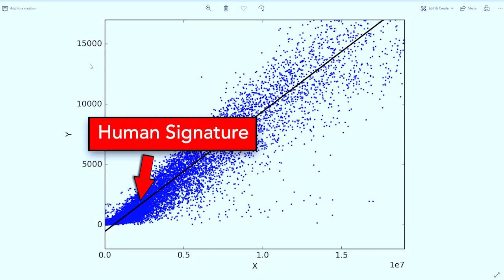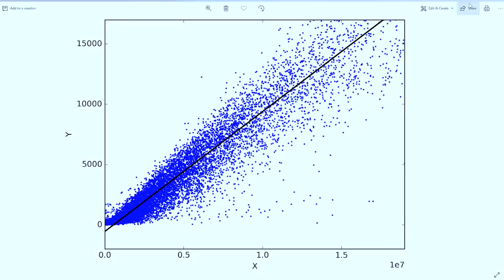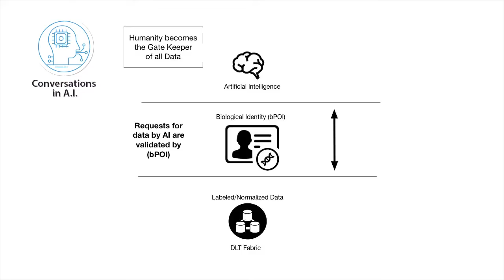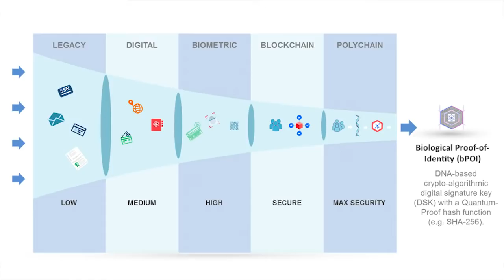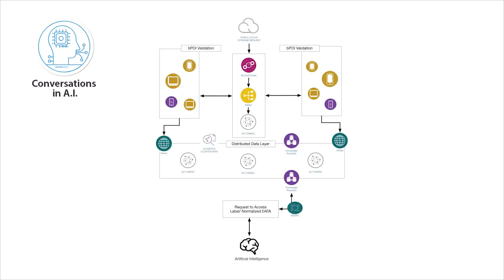How to prevent AI to take over human civilization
In This interview on Conversations in Artificial Intelligence Rick White and Paolo Messina discuss a revolutionary crypto currency and block chain concept that could potentially shield Humanity from risks posed by the rise of the Super-Intelligence.